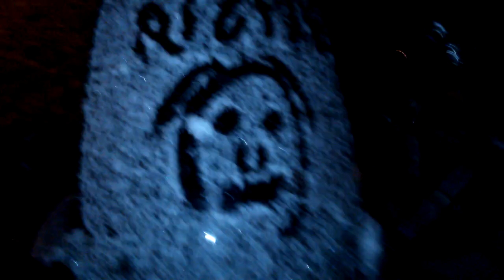Cbr 125-pierwszy śnieg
Tosik na CBRce i pierwszy śnieg ;D